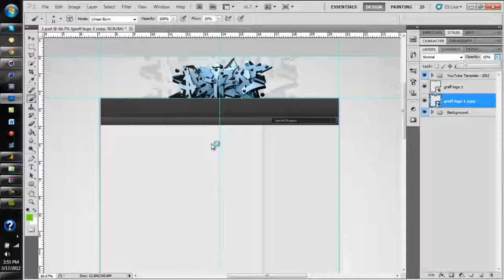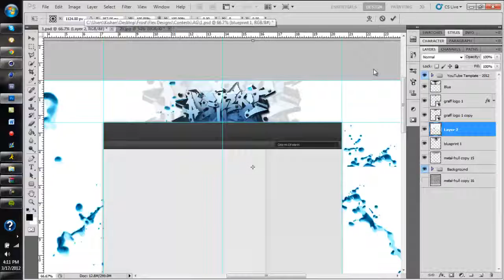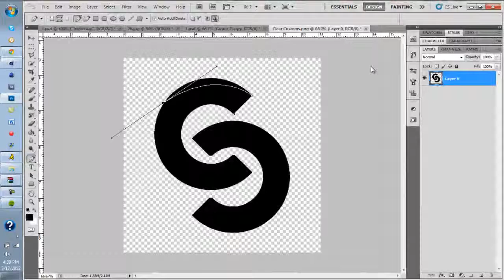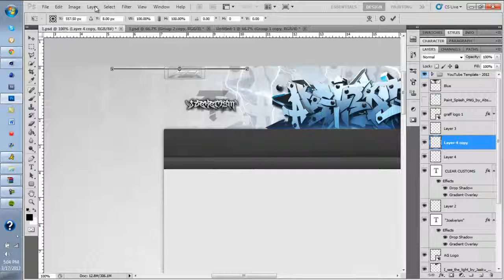AG Contest Entry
this is my entry for abstract graffiti. it doesnt look the best because i did not know where to put the designer in the banner.
-Flex